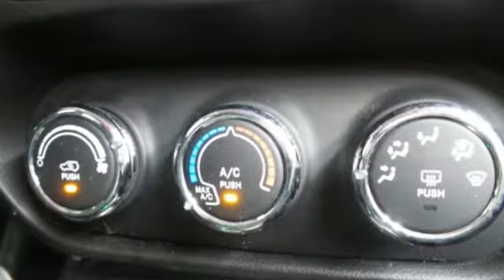Used 2017 Jeep Renegade Abrams Green Bay, WI #39162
Year: 2017
Make: Jeep
Model: Renegade
Trim: Sport
Engine: Cyl. 2.4 L
Transmission: Automatic
Color: Alpine White
Interior: Black
Mileage: 30493
Stock #: 39162
VIN: ZACCJAAB4HPE52605
A CARFAX 1 OWNER, BLUETOOTH, REMOTE START, BACK UP CAMERA, SATELLITE RADIO READY, AUDIO JACK INPUT FOR MOBILE DEVICES, STEERING WHEEL MOUNTED AUDIO AND CRUISE CONTROLS, KEYLESS ENTRY, AND REMOTE USB PORT!!! This Jeep Renegade features the following options: WHEELS: 16 X 6.5, RADIO: UCONNECT 3 W/5 DISPLAY, Engine: 2.4L I4 MultiAir, Transmission: 9-Speed Automatic, POWER &amp; AIR GROUP -inc: Air Conditioning, Power Heated Mirrors, Exterior Mirrors w/Heating Element, Speed Control, Engine Oil Cooler, Flex Fuel Vehicle (STD), and BLACK, CLOTH LOW-BACK BUCKET SEATS. Stop by and visit us at Chrysler World, 2612 Hwy. EE, Abrams, WI 54101.Every vehicle is put through a certified inspection, checking more than 125 points to meet our high quality standards. So you have a total peace of mind that you're buying a sound vehicle. We also put this vehicle through a full detail/reconditioning. Call or email our Sales Department for additional information on this vehicle and also our extended service contracts.

Address:
2612 County Highway EE